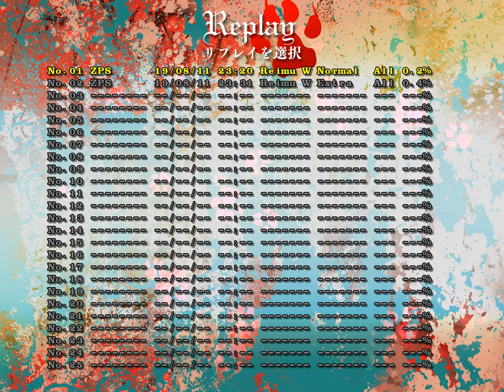Touhou 17: Wily Beast and Weakest Creature Blind Normal 1cc (Reimu Wolf)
Never thought I'd actually get a blind 1cc. Maybe this game's just easy. Fun though. Also blind cleared Extra but the replay desynced.